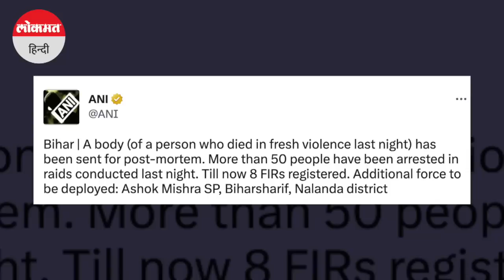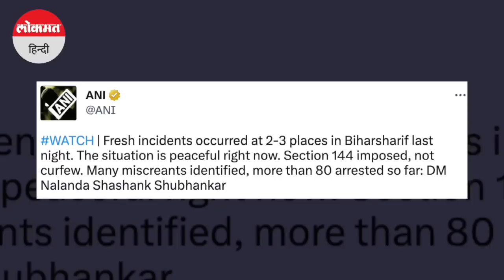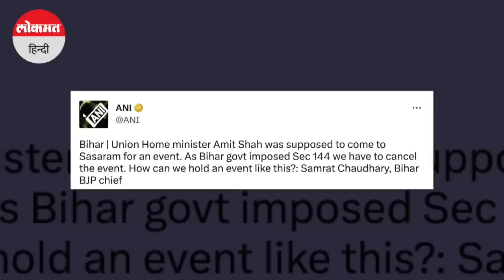अमित शाह का सासाराम दौरा रद्द, अब तक बिहार हिंसा में 80 से ज्यादा लोग गिरफ्तार | Sasaram Clash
एसपी अशोक मेहता ने बताया कि हिंसा में जान गंवाने वाले शख्स के शव को पोस्टमार्टम के लिए भेज दिया गया है। साथ ही पिछली रात ताजा हिंसा के बाद की गई छापेमारी में 50 से ज्यादा लोगों को गिरफ्तार किया गया है। वहीं अब तक 8 एफआईआर इस मामले में दर्ज की जा चुकी है।